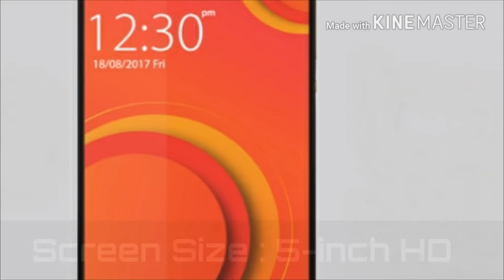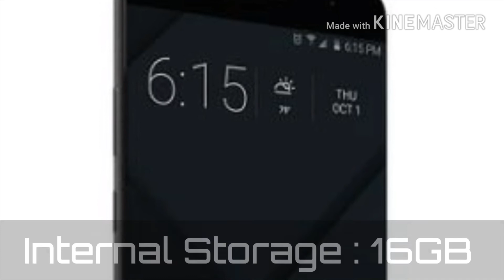Comio India C2 lastest specifications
Comio India has launched its C2 smartphone at Rs 7,199. It will be available across all key retail stores across North and West India as well as online on Snapdeal, Flipkart, Amazon,ShopCules and Paytm. Comio has partnered with Reliance Jio to give users 20GB data for 4 months. Under this offer, Comio smartphone users will 5GB free data every month for four months on recharge of Rs 309 or above.